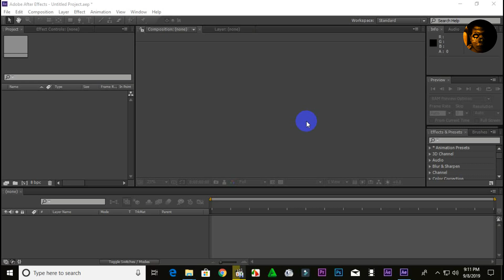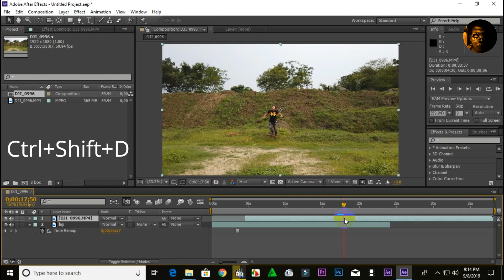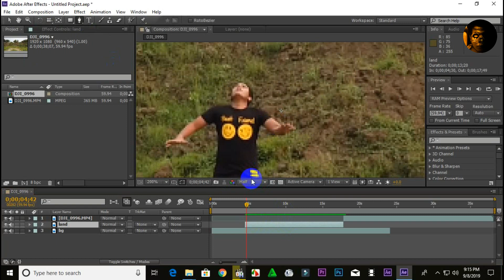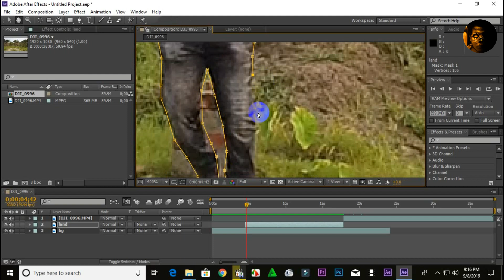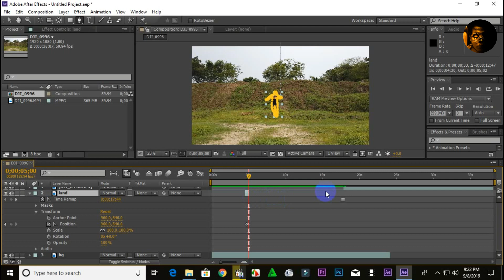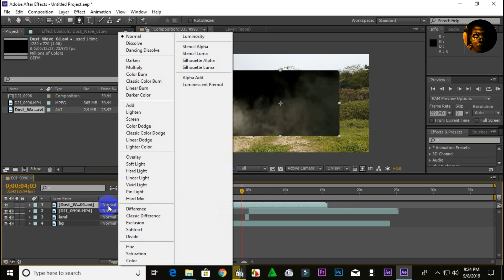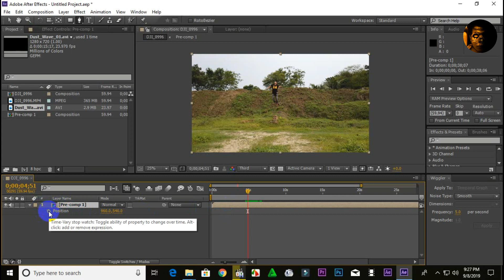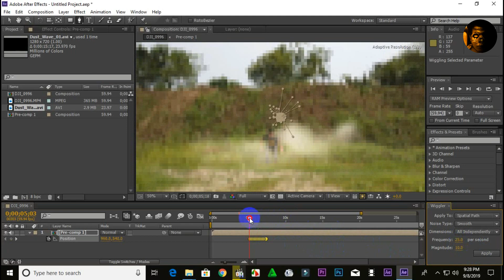Super Man Effect 2019_Part-2_ | Adobe After Effects Bengali Tutorial | Men of Steel Landing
Thank You For Showing My Video!